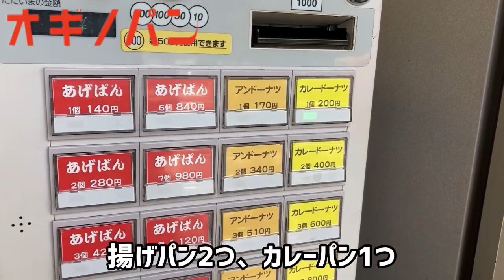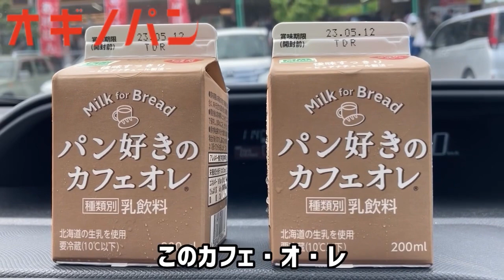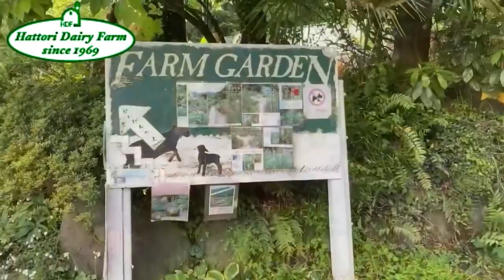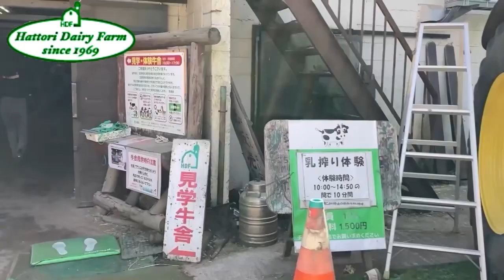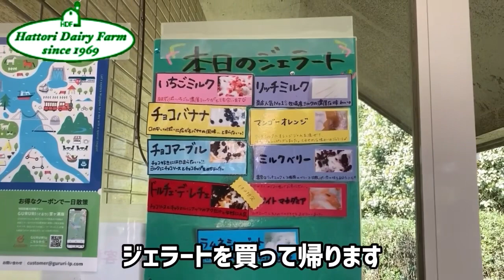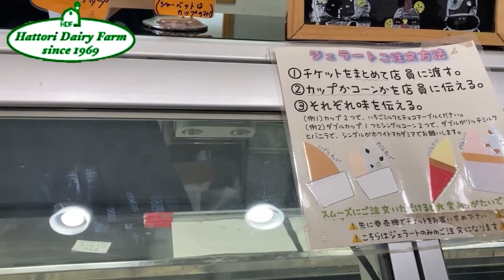オギノパンと服部牧場はGW中はセットで行く場所だよ 神奈川県編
神奈川県のへそに当たる愛川郡にある服部牧場は県下唯一の体験型大型ファームで、子供などを連れて家族で訪れるには最適の場所だね、オギノパンも近くにあり、ここの揚げパンがまた美味しいよ！